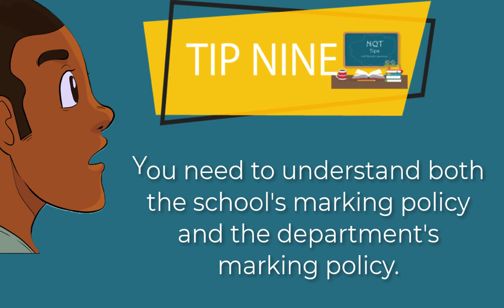NQT Tips with Renaldo Lawrence - Marking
In this clip Renaldo talks about knowing and understanding your school's marking policy.